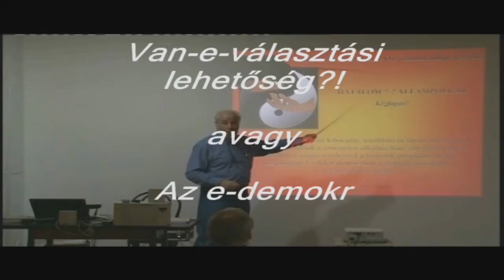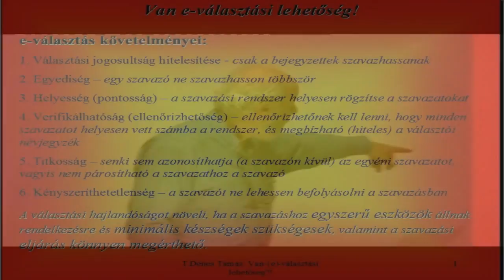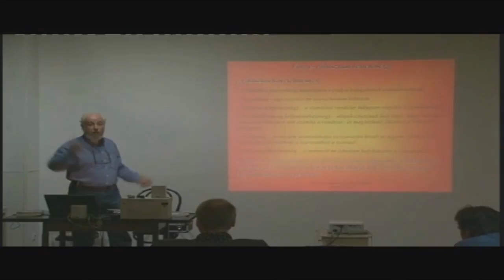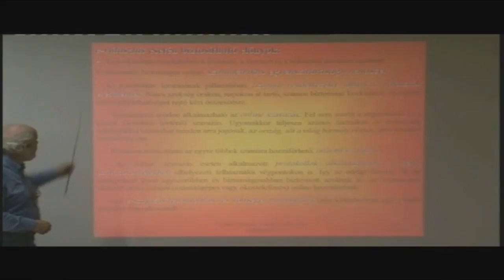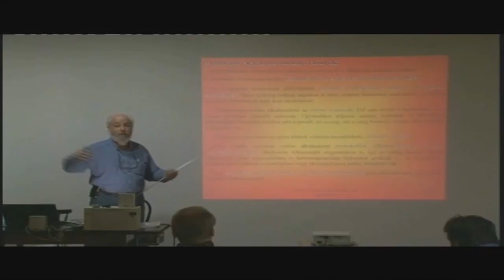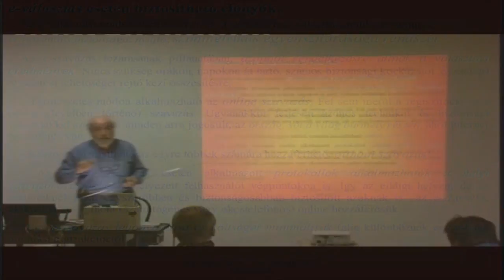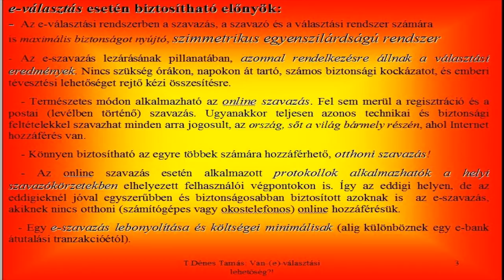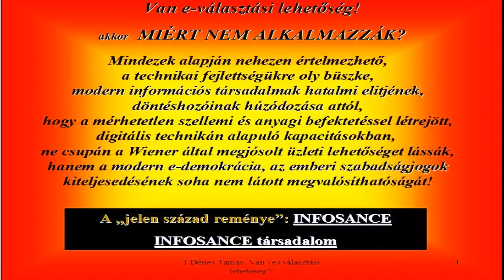Van-e-választási lehetőség?!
Szeretném felhívni a közel 8 millió magyarországi és a több százezer határon túli szavazásra jogosult magyar állampolgár figyelmét a címben feltett kérdés (és egyben válasz) politikamentes, tisztán szakmai megválaszolására. A válasz egyben olyan megoldási javaslathoz vezet, amellyel bizonyítható, hogy a ma létező technikai lehetőségek mellett, az állampolgári alapjogok és a tökéletes információbiztonság tiszteletben tartásával, gyorsabban és gazdaságosabban lebonyolítható egy országos választás (vagy bármilyen szavazás), mint az igen drága és sok biztonsági kérdést felvető papíralapú rendszerben. Ez a lehetőség az e-választás, amely nem csupán új technika, hanem ÚJ GONDOLKODÁSMÓD is!
Ez az első lépés a 21. századi e-demokrácia felé!
A felvétel készítője helyett, én kérek elnézést a rossz hangminőségért!